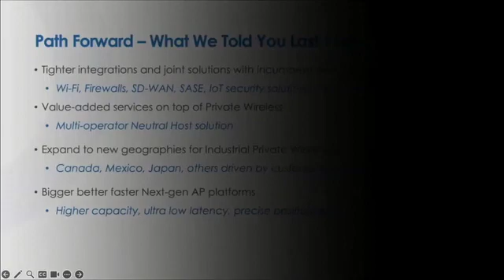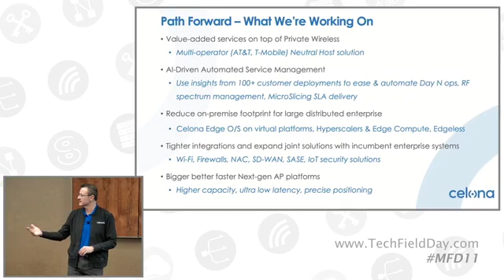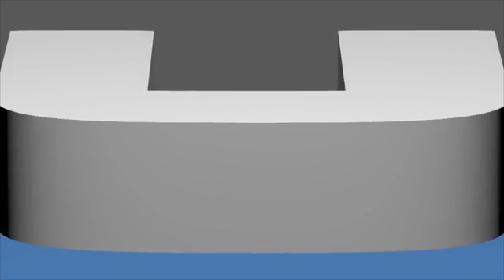Deploy Celona Private 5G Devices with One Click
Prince Jose demonstrates how Celona eSIMs streamlines the onboarding of cellular devices onto the Celona private 4G/5G system, allowing Enterprise IT staff to quickly and easily on load a fleet of client devices using their existing MDM systems.

Presented by Prince Jose, Director of Product Management. Recorded live at Mobility Field Day 11 in Silicon Valley on May 15, 2024.